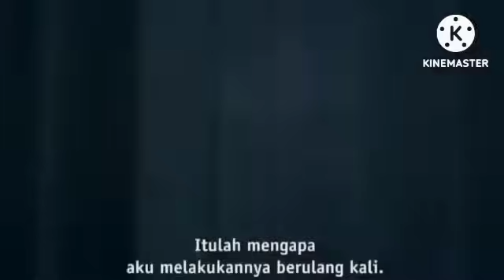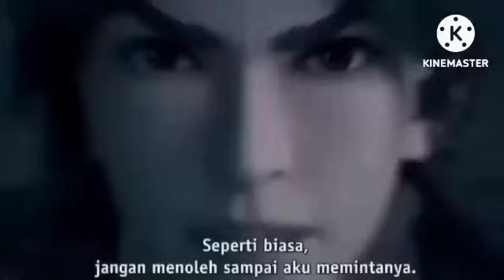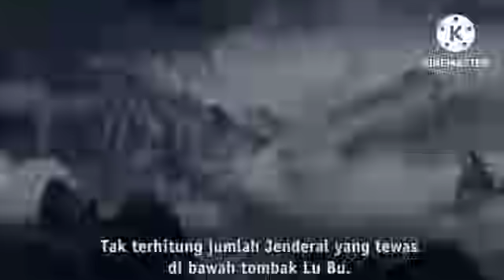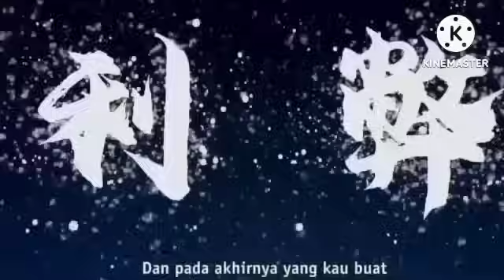OTW MUDIK BENUA TERATAI BIRU//KING RUO SI SENGGOL B4COK EPISODE 314